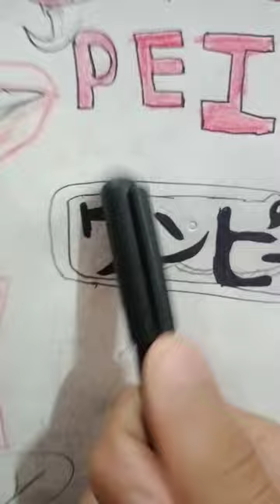puffy drawing anime one peice#luffy